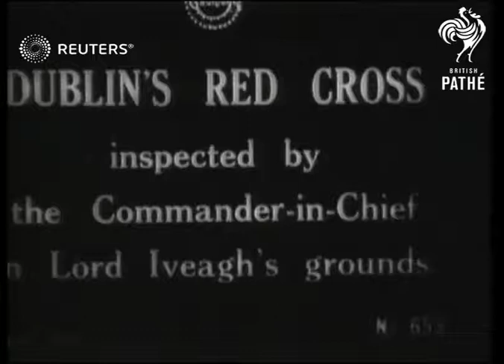Annual inspection of St. John's Ambulance and Red Cross at Lord Iveagh's Grounds (1917)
Gen. O'Brien Mahon holds annual inspection of St. John's Ambulance and Red Cross at Lord?

Full Description:

SLATE INFORMATION: Dublin's Red Cross

IRELAND: Dublin:
EXT

Dublin, Ireland dur n=""

Video Roll Title: Dublin's Red Cross: 37ft  Issue sheet title: DUBLIN'S RED CROSS INSPECTED BY THE COMMANDER-IN-CHIEF IN LORD IVEAGH'S GROUNDS
Red Cross Brit: Inspection of St. John's Ambulance and Brit. Red Cross at Lord Iveagh's Grounds
Dublin: Inspection (annual) of St.John's Ambulance and Brit. Red cross at Lord Iveagh Grounds
Inspections: St. John's Ambulance and British Red in Lord Iveagh's grounds

GV.pan Red Cross nurses lined up for inspection on lawn.

(22ft)

LV. and SV. Commander-in-Chief, Gen. O'Brien Mahon, accompanied by senior Red Cross officials, inspecting nurses.

(37ft)

General O'Brien Mahon (Commander-in-Chief)

Dublin

Personalities - Armed Forces, Ireland

Background: Gen. O'Brien Mahon holds annual inspection of St. John's Ambulance and Red Cross at Lord Iveagh's Grounds